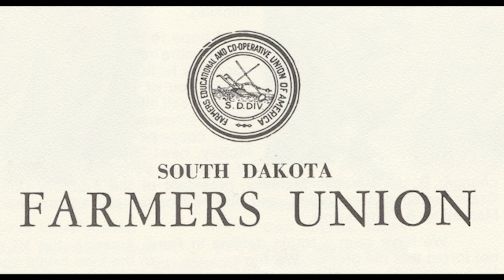South Dakota Farmers Union Legislative Action Conference Radio Announcement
Allan Burke, South Dakota Farmers Union communications director, announces the upcoming Farmers Union Legislative Action Conference that will be held in Watertown, South Dakota. The conference will feature a discussion of state and national issues including tax reform, corporate farming, constitutional revision, probate and transportation. National Farmers Union Legislative Director Reuben Johnson will cover current legislative development and projections in Congress. State Representative Burt Ellingson will address the noon luncheon.